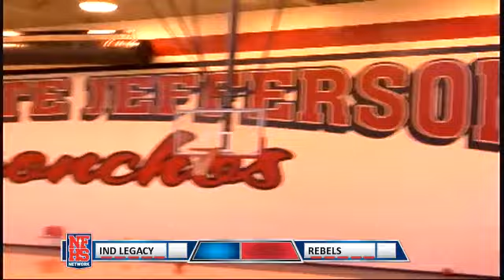Indiana Legacy Girls vs. Rebels Maroon at Purdue Super Regional's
Indiana Legacy Girls vs. Rebels Maroon at Purdue Super Regional's on 6-15-14 at 9:00 am at Lafayette Jefferson High School